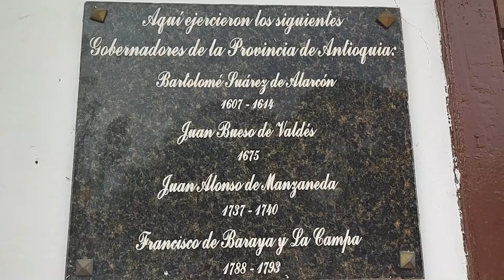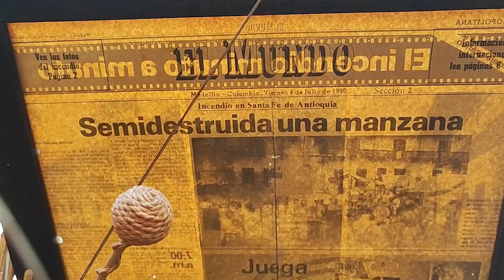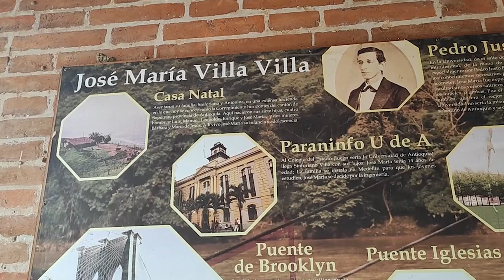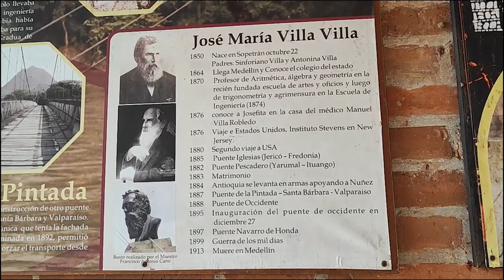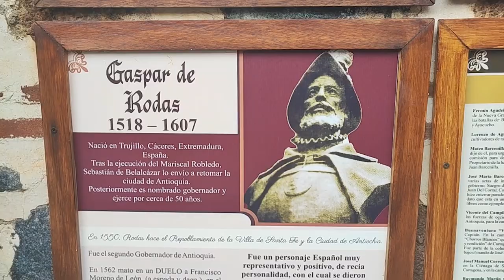Visita al Caserón del Parque en Santafé de Antioquia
Salimos para el Occidente de Antioquia a estrenar la doble calzada, que hace que el viaje desde Medellín sea mucho más confortable y rápido.
Este es el parque de Santafé de Antioquia, uno de los sitios turísticos más importantes no solo en el departamento sino también en todo el país. Y yo siempre había querido descubrir el misterio que hay detrás de esa casa, hoy me averiguo que fue la casa donde habitaron los primeros gobernadores y que hoy es un hotel. Les invito a que me acompañen para que lo conozcamos.
Esta es la placa que está en la entrada y que cuenta los nombres de esos primeros gobernantes. Hagamos el ingreso para conocer su interior y mirar cuáles son sus principales atractivos.
Bienvenidos al Hotel Caserón del parque, un hotel con mucho ambiente familiar, tranquilo, donde puedes disfrutar de una buena atención de todo nuestro equipo de trabajo. Los principales atractivos que tenemos en este hotel, tenemos lo que es el solar room, que es donde quedan los dos jacuzzis, con vista hacia las montañas y un hermoso atardecer después de las seis de la tarde.
Y sí que nos atrajo la buena atención. Nos quedamos todo el puente festivo para disfrutar del lugar y además de su gastronomía. Debo decir que el servicio es muy cálido y cercano y la comida es deliciosa. El primer día nos le apuntamos a este tradicional Calentao.
El hotel tiene una ubicación privilegiada. Esta es la vista que se puede observar desde el segundo piso, donde está el restaurante.
Y bueno, el sitio cuenta con una amplia zona húmeda con una piscina de buen tamaño, un turco, tres jacuzzis y una terraza para ver los hermosos paisajes del occidente del departamento.
El periodista Juan Carlos Sepúlveda nos complementa la historia del lugar:
El Hotel Caserón del Parque diríamos que es el único que está en la Plaza Mayor de Bolívar de Santafé de Antioquia y está cerca a todo. De verdad que es una casona muy amplia, muy restaurada, después de que sufriera un incendio hace más de cuarenta años, pero miren que ya estamos con mucha oferta hotelera. Y este es uno de los referentes turísticos de Santafé de Antioquia en el Occidente antioqueño y pues, es un hotel que tiene alma, como decimos, un hotel que respira comodidad, que respira tranquilidad, y sobre todo en un ambiente muy colonial.
Desde el Caserón del Parque salimos para conocer una de las joyas turísticas del municipio y decidimos ir caminando. Me refiero al Puente de Occidente, que está a poco más de cinco kilómetros, que se hacen en una hora a buen ritmo.
Cada día llegan cientos de visitantes, algunos a pie, otros en bicicleta, o en moto. Y el transporte preferido sin duda son estos motoratones.
Cuando vean esta serpiente es la señal de que ya el destino está muy cerca.
Al bajar se observa la majestuosidad del Puente Colgante de Occidente, una insignia de la ingeniería del siglo XIX.
Por el puente no pueden atravesar carros. Únicamente motos, motoratones y bicicletas. Y a los lados hay senderos peatonales para pasar caminando.
Este es José María Villa y en el año 1895 fue inaugurado este, que se llama el Puente de Occidente, que fue construido gracias a su ingeniería. La gran necesidad   es que Antioquia estaba dividido en dos territorios por este, que es el Río Cauca. Lo tenemos al fondo. Entonces el Gobernador de la época, que era Marceliano Vélez decidió buscar una inversión privada y darle una concesión a 80 años por la explotación de esa carretera, que en ese momento comunicó al centro del departamento con el mar.
El mismo ingeniero Villa tuvo también participación en el puente de Brooklin, en nueva York, uno de los sitios turísticos más importantes en Estados Unidos.
Miren lo que nos cuenta Adrián Vahos, gerente de Turantioquia.
José María Villa para Santafé de Antioquia, para Antioquia y para Colombia es un personaje ilustre que debemos reconocer porque fue considerado una de las mentes más brillantes de su época. El ingeniero que fue posible cruzar el Río Cauca a través de los puentes que hizo. Y el Puente de Occidente es su obra monumental que todavía sigue en pie. A ese hombre le debemos tanto conocimiento de la ingeniería.
Son muchos los extranjeros que visitan el lugar. Por ejemplo, acá nos encontramos esta delegación que llegó desde República Dominicana.